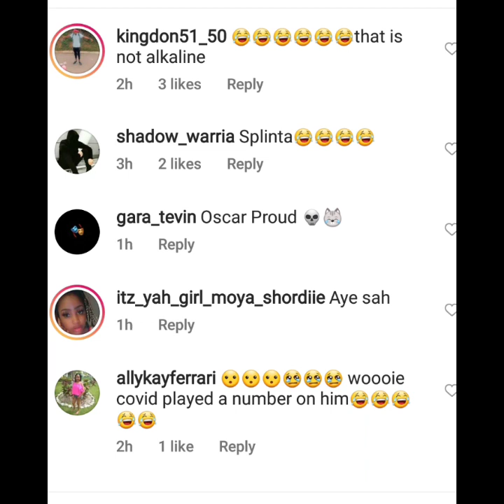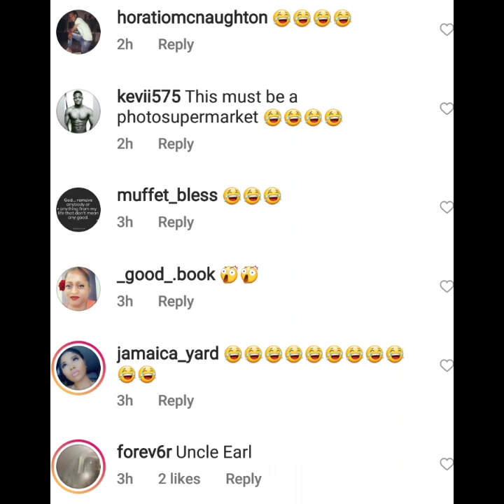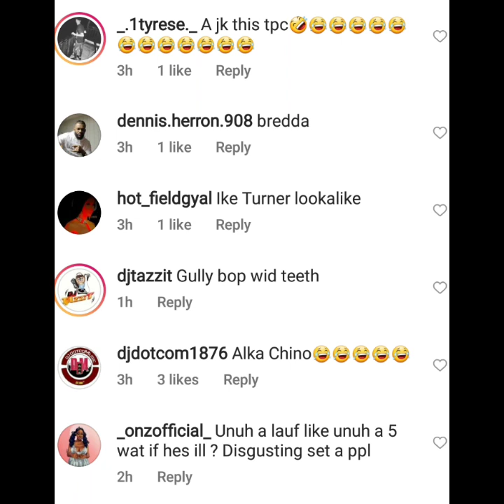OMG|| REGGAE LEGEND TABBY DIAMOND was taken out|| ALKALINE INCOGNITO .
keep safe ..